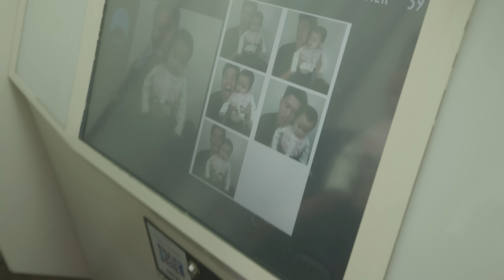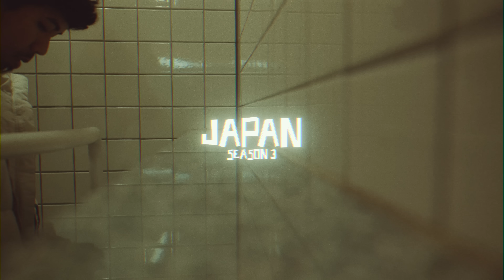WARMAP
1 LIKE = 1 CRY